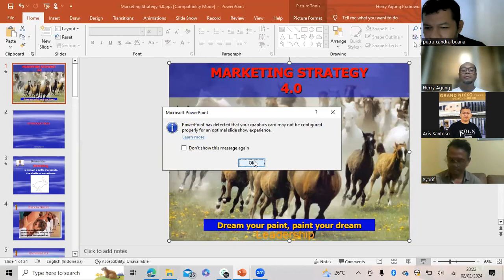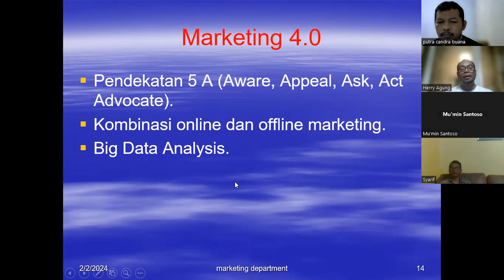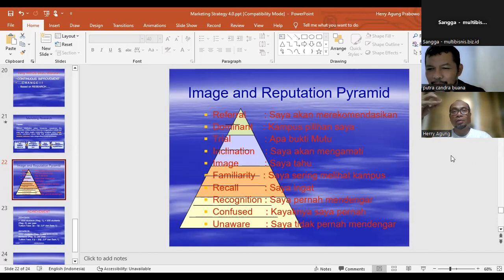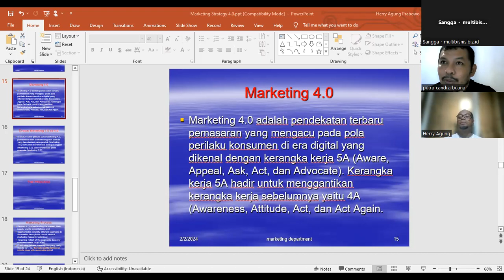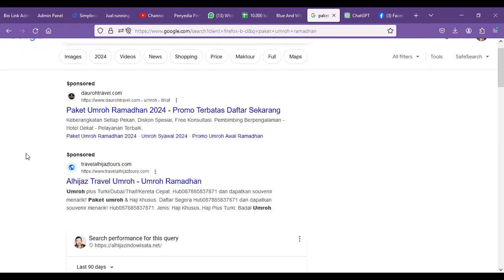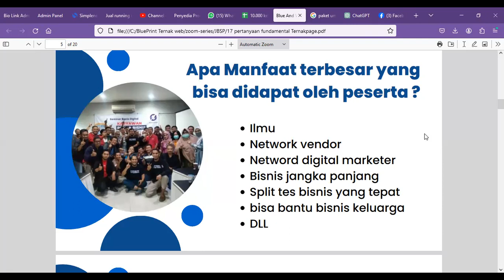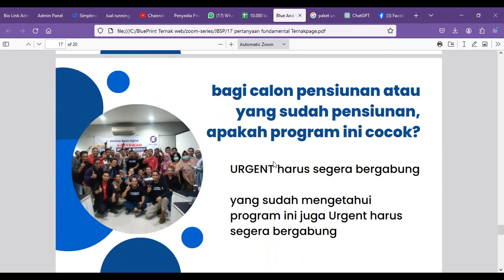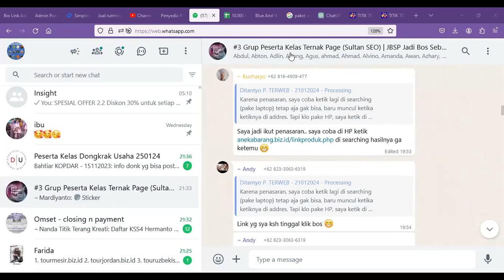Zoom Marketing 4.0 + Ternakpage